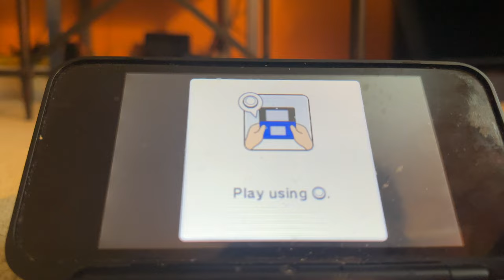Mario Party Island Tour 4K60fps - Whose Hue/Colour Correction (Yoshi)